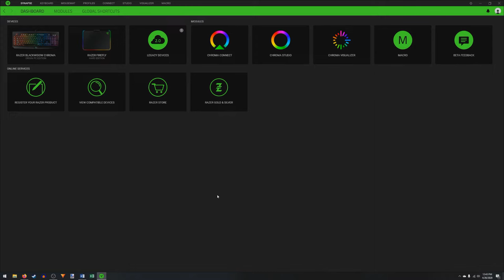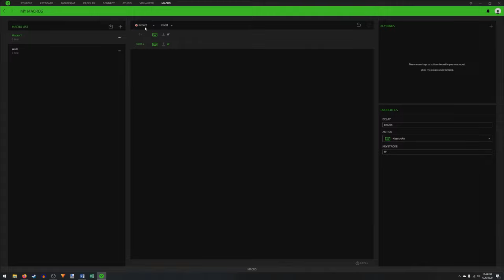Razer Macros: How to Toggle / Hold Any Key or Mouse Button on Synapse 3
This is the official update to my previous toggle macro video on Synapse 2. For a while this wouldn't work on Synapse 3 but with the new update it's working again and mostly easier to do than on Synapse 2.

Sorry I just realized the video got cut off. Thankfully it has all the information you need. It's missing where I showed the same process but with a mouse button. For some reason the mouse button doesn't need a release macro, hitting the actual mouse key will release it like how the keyboard used to work. Idk why it's different, and either one could easily change in the future.

Quick instructions: new macro, record, tap the key or mouse button you want, stop recording, erase the release portion, rename. Repeat but erase the press and keep the release, set the delay to 0, rename. Assign both macros, set as play once.